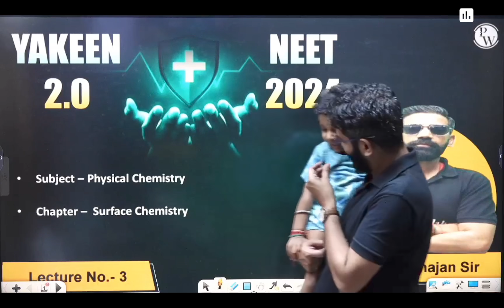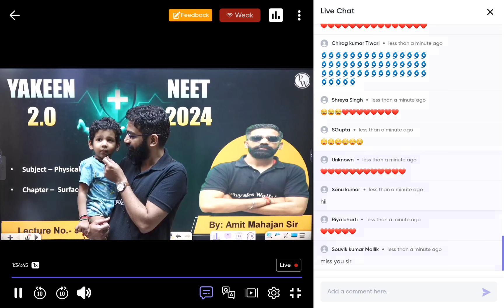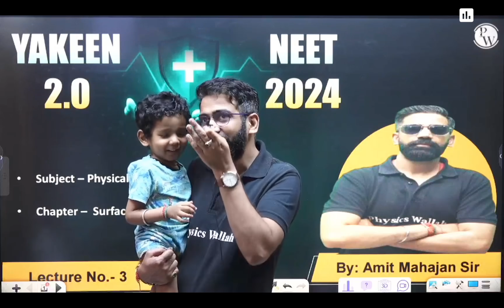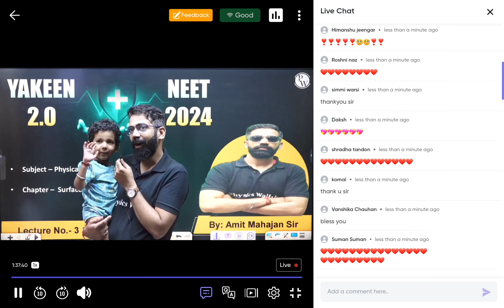Amit mahajan sir's son in live class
best strategy for exams, rajwant sir, how to get good marks in exam, last minute tips for exam, good exam tips, how to give your best in exam
how to achieve a good rank in exam, jee mains, rajwant sir story, pw motivational video, powerful study motivation, iit jee motivation
pw, best study motivation, physicswallah, physicswallah motivation, Alakh Pandey, why everyone is not good at studies, why i am not good at studies, how to be very good at studies

Amit Mahajan  Sir Son | Genius 🔥 @Physics Wallah - Alakh Pandey

*Note - This is not the official channel of Physicswallah Alakh Pandey. This is only a Fanpage of Physicswallah Alakh Sir.